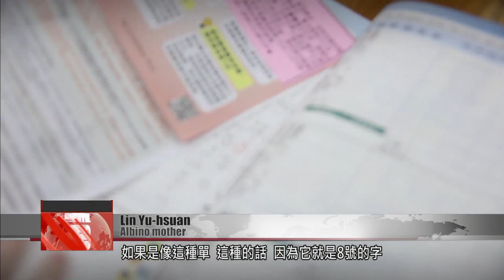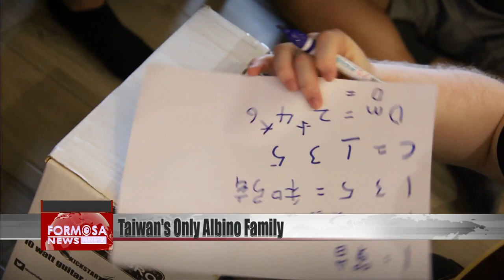Taiwan’s only albino couple and their decision to start a family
Albinism is a hereditary genetic condition that causes a lack of pigment in the hair, skin and eyes. In Taiwan, about 2,000 people live with this condition. Two of them are Lin Yu-hsuan and Lee Hsin-hui. Together, they are the only albino couple in the country. A few years ago, the two of them decided to start a family, triggering a storm of public controversy. Some said the two were being selfish, forcing another generation to live with their genetic condition. But others supported the couple''s decision, saying it was nobody''s business. Today in our Sunday special report, we check in on the couple, who show us what life is like with their expanded family.

It’s five in the afternoon and Taichung is still stuffy with heat. Lin Yu-hsuan and her firstborn walk in front, followed by father Lee Hsin-hui . They’re headed out together to pick up their other son from preschool.

Lin and Lee are the only albino couple in Taiwan, and both their sons have albinism too. The lack of melanin in their skin means they can’t spend too long in the sun. The condition also means they have vision problems, which make daily life a little bit more difficult for the family, including the children.

Lin Yu-hsuan
Albino mother
I can read this, because he writes it all very big. But for documents like this, texts that use a font size 8, I have to use a magnifying glass. Nowadays I take a picture with my phone and zoom in.

Chi Li-hung
Lee Hsin-hui’s mother
She told me her kid sits in the front row in class. I asked her whether he was able to see the blackboard and she said no. I asked, “So what does the teacher do?” She says they write it on a small whiteboard for him.

Often, people with albinism can have visual acuity as low as 20/100 or 20/200. It’s also common for them to face bullying at school.

Lin Yu-hsuan
Albino mother
For example, if I touch someone’s desk, they might say, “Watch out, your desk is diseased now!” Starting eighth grade, I started touching their desks often on purpose. I was so mad.

Lee Hsin-hui
Albino father
It was before middle school. They would make fun of my white hair, and they’d ask me if it was the same color as down there.

Lee is the only one with albinism among three siblings. His hometown is in a rural and conservative part of Miaoli. He had a rough childhood here 30 years ago.

Chi Li-hung
Lee Hsin-hui’s mother
People said I had hooked up with a foreigner. My mother-in-law said she didn’t want the child. I told her that if I, his mother, don’t want him, who else is going to love him and care for him? I hugged him and cried. Nobody wanted him. Whenever he got sick, or anything, I was the one to do it all.

Tsai Feng-po
OB-GYN
There are about 6,000 genetic disorders that humans can be born with. But not all of them can be found through tests. For example, diabetes and high blood pressure are hereditary, but can you test for them before birth? No. Currently, our instruments and technology have no way to predict skin color, hair color or eye color. There’s no way to do that.

Lee’s mother wanted to save her child from further torment. But in the end, her son married a woman with albinism and they had two albino children together.

Chi Li-hung
Lee Hsin-hui’s mother
I said, if you get married, so be it, but don’t have children. They said, “OK.” I told them how difficult it would be. I said, “Raising a child is really very tough, and especially when both of you are like this, it’ll only be harder.”

Su Yi-ning
Genomics company CEO
If both parents have albinism and it’s the same type, their children, no matter if male or female, will all have albinism too. That’s the laws of heredity, because it’s a recessive genetic disease.

About 2,000 people in Taiwan have albinism. The condition makes them stand out in society, and many experience rejection in dating and marriage. But Lee and Lin found each other and decided to move forward together.

After marriage, and knowing full well the consequences of albinism on daily life, they decided to fulfill their dream of having a child, despite their families’ reservations. In 2015, they had their first child. And one year later, they had their second. Both boys were born with albinism.

Lee Hsin-hui
Albino father
We had the means, so why not? My wife said that this way, they can keep each other company. I said, OK. I didn’t think about it much more. Some might say that we are selfish. Like, how could we want to go for a second child after having one like that? I thought, it’s fine. This is our life, and we are the ones living it.

Lin Yu-hsuan
Albino mother
Say, once I’m old – after I’m gone. If my older son has nobody else, I would think… How can I put this? If, at that t